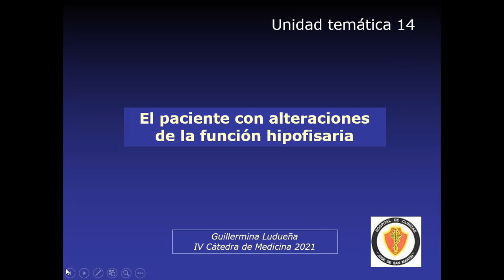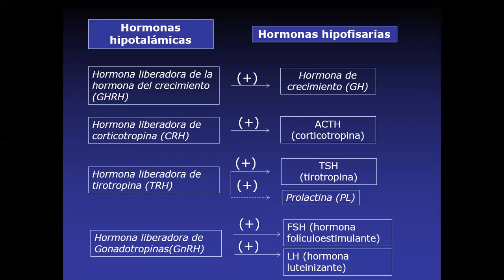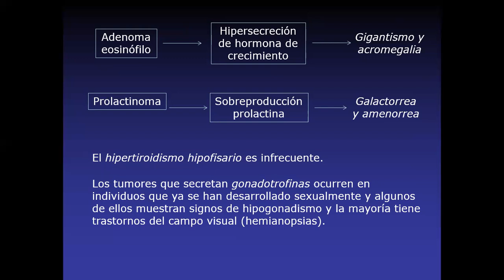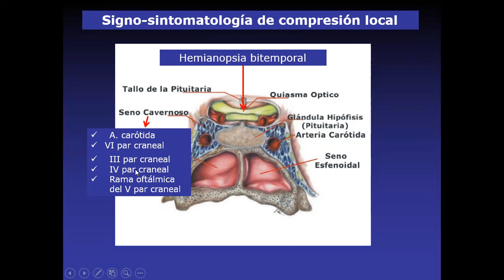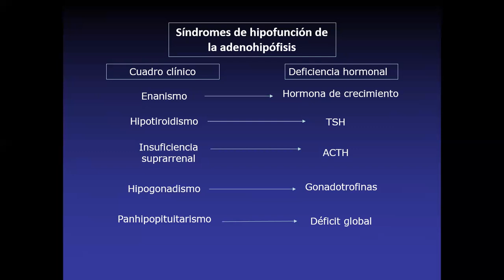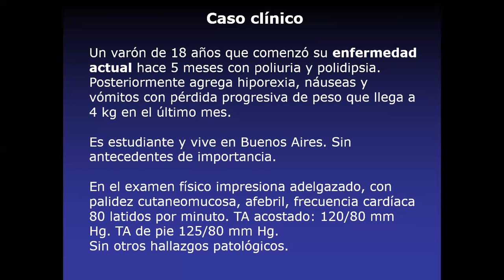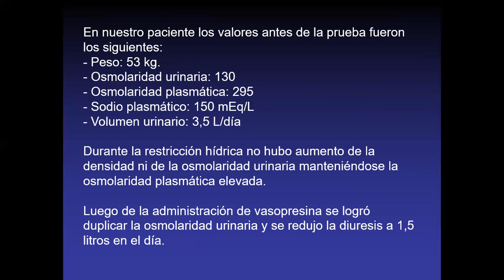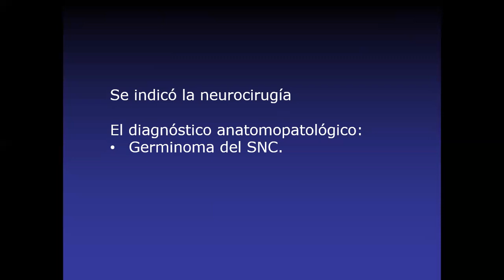UT16 - El paciente con disfunción hipofisaria Dra Ludueña